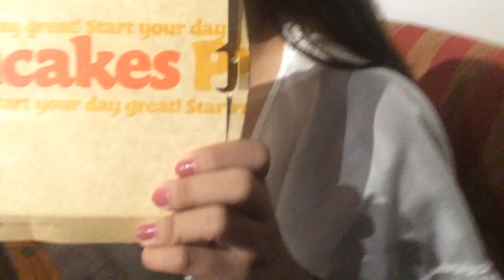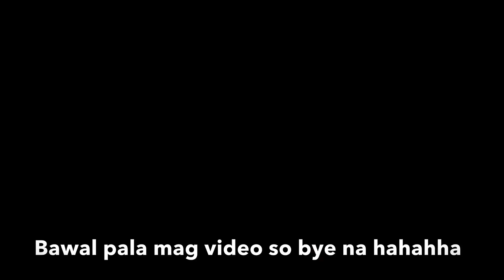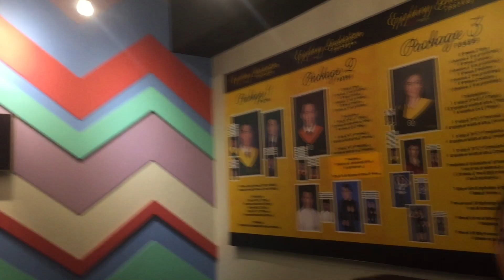PUP SHS GRADUATION PICTORIAL VLOG (Gagraduate nga ba?) RED IMAGES | Eves B.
Hi/Hello Sizzumss!